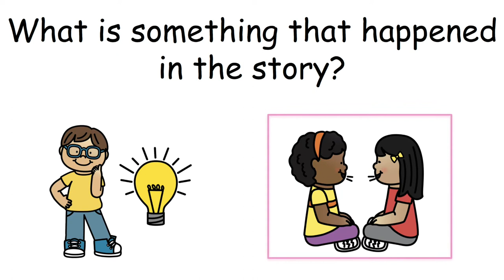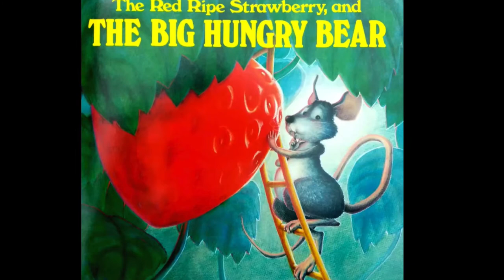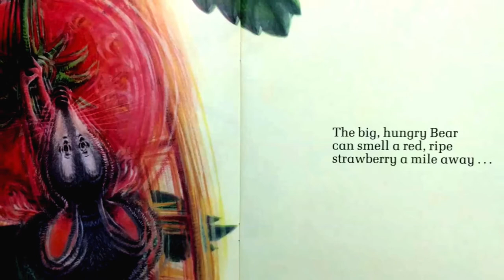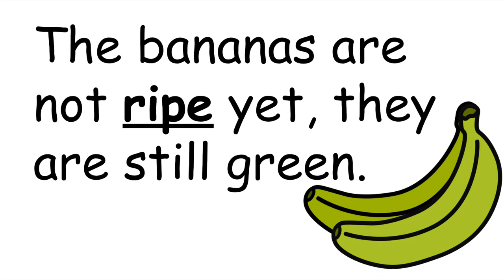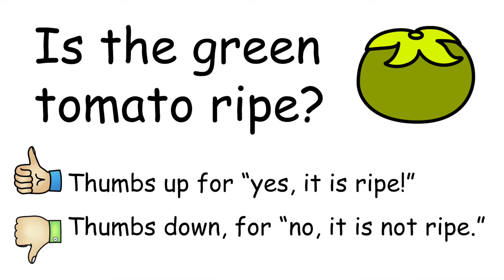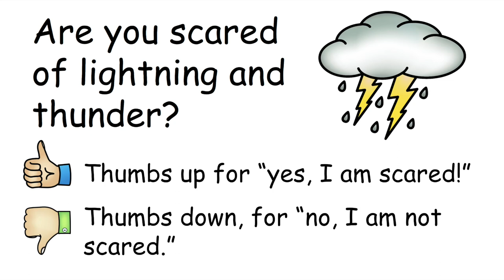Day 2- Little Mouse, Red Ripe Strawberry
This interactive read aloud lesson are ready to use for in-class and/or distance learning.  This video lesson is created with a close read focus, supports all learners, and has a lesson plan and extension activities available for purchase

To order this book from Amazon, click here!

Credits:
Logo Animation by Raul Vergara
Clipart from Whimsy Clip
Borders from Creative Clips